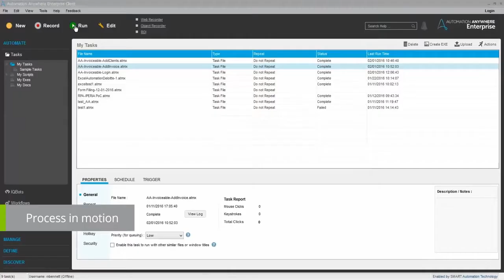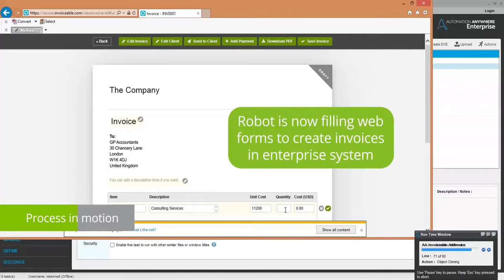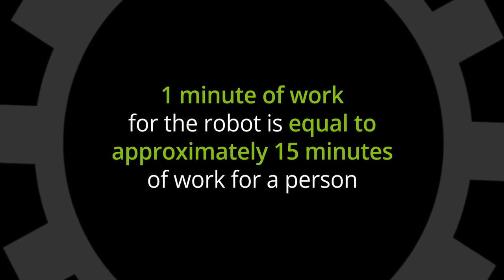Ejemplo de RPA